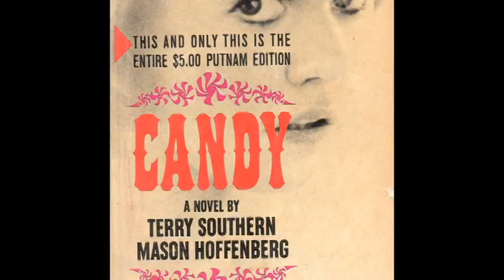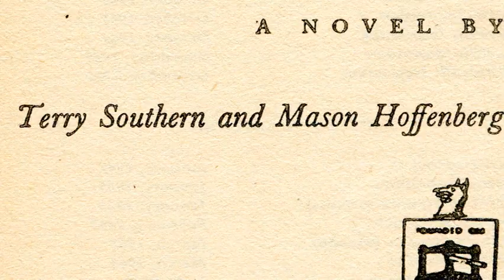Candy (1968 film) - Sugar Rush with Kim Morgan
Film critic and historian Kim Morgan talks about the movie Candy (1968).